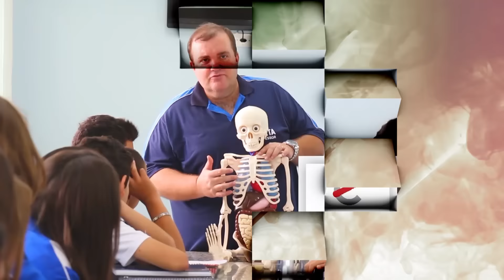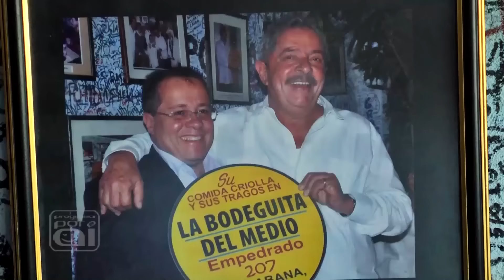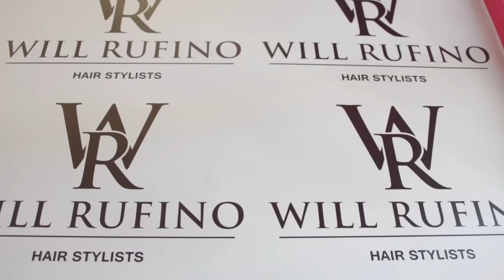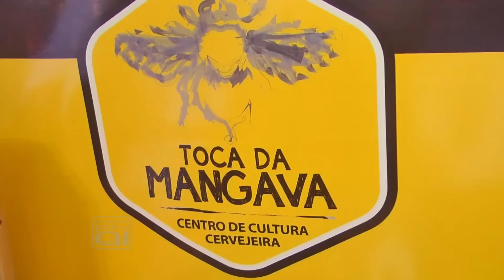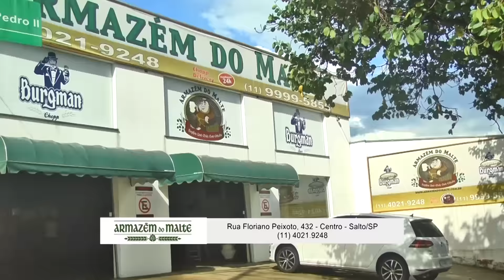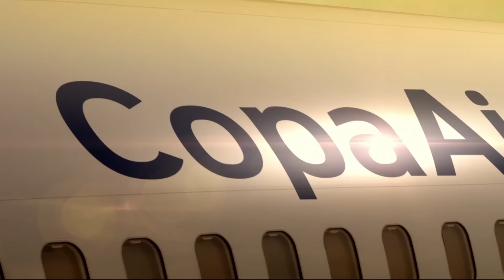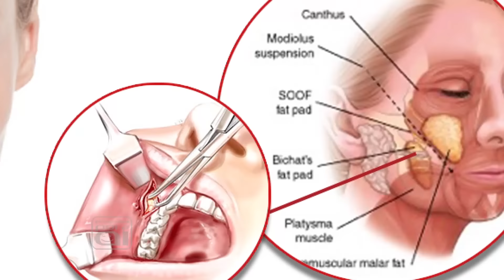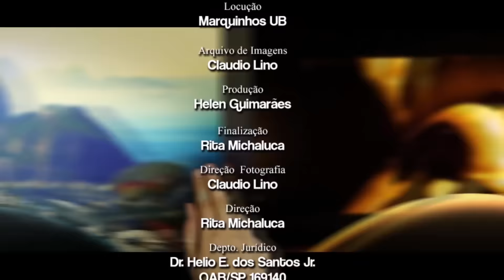Programa Por Aí - Edição 524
Materias:
1 - Cuba - 3ª Semana
2 - Faculdade Max Planck - 2ª Edição do Chefs no Campus
3 - Acontecimentos de Indaiatuba/SP:
* 12 Anos do Bosque do Saber
* Inauguração da Creche Dom Paulo de Tarso Campos
* VII Fórum CMDCA em Indaiatuba
4 - Saúde e Bem Estar - Dr Leonard - Bichectomia
5 - Minuto Empresarial com Edvaldo Bertipaglia - Como Conseguir o Que Quer
6 - Por Aí Com J. Cachorrão - 2ª Etapa Superbike Series 2016